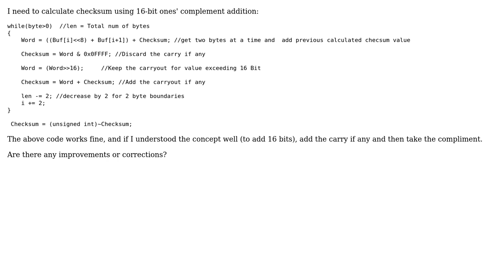Code Review: 16 bit checksum calculation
With thanks & praise to God, and with thanks to the many people who have made this project possible! | Content (except music & images) licensed under CC BY-SA | Music | Images & others | With thanks to user Jamal user harman user Doug Currie and the Stack Exchange Network Trademarks are property of their respective owners. You are responsible for your own actions.